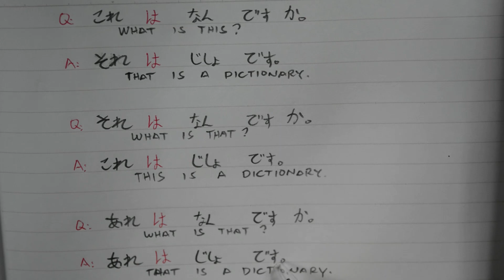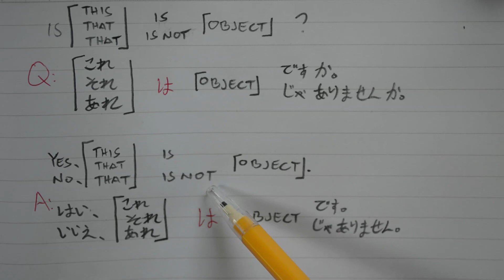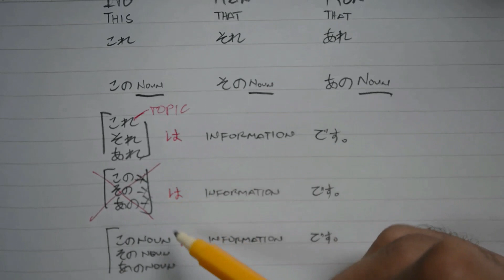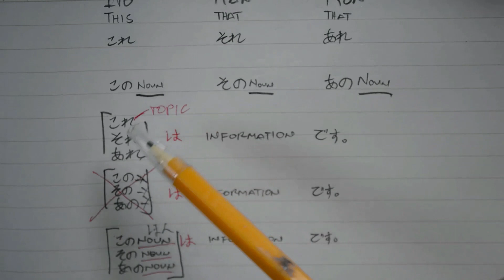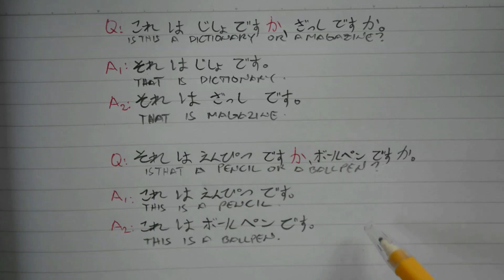Minna no Nihongo Lesson 2 [Grammar] [Tagalog] [Part 1 of 2]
Learning Japanese Language Lesson 2 [Grammar] [Tagalog] [Part 1 of 2]

💬 Usage

You’re free to use this japanese background music in your videos on YouTube and you can use this asian music in your films for commercial or non profit purposes. You must include the following in your description. However, this is not necessary for the last track.

 • Peritune - Sakuya

 • Peritune - Sakuya2

 • Peritune - Shizima

 • Peritune - Hanagoyomi